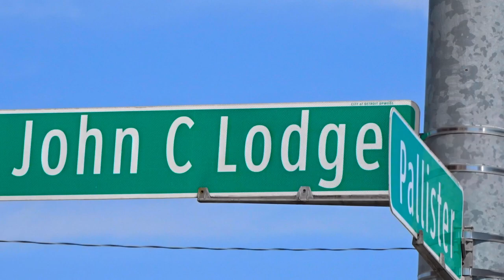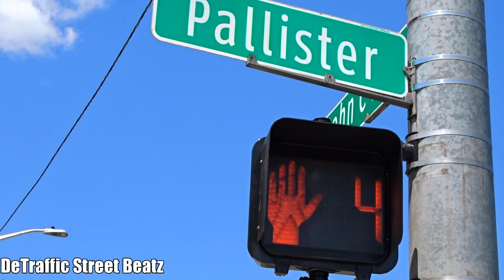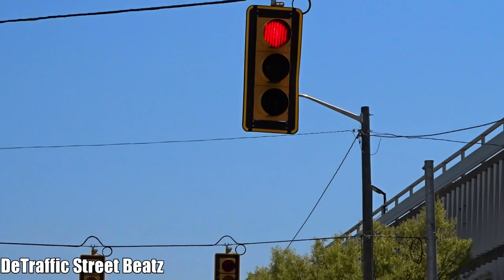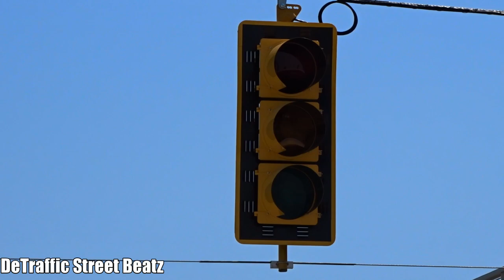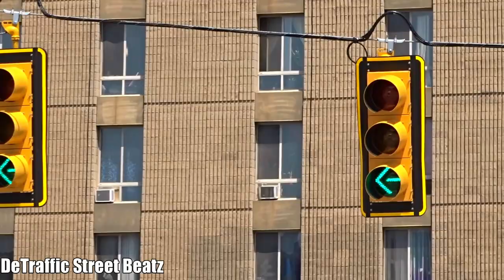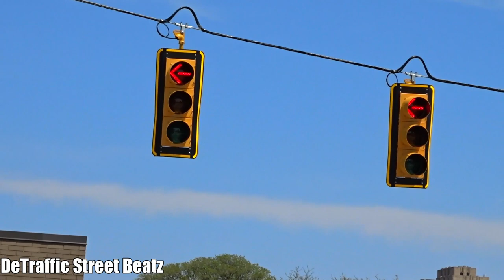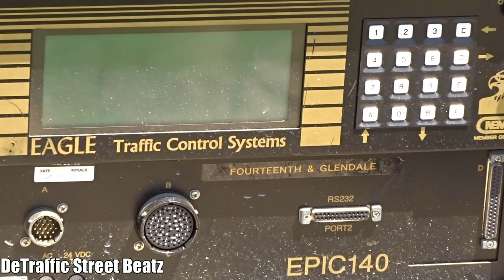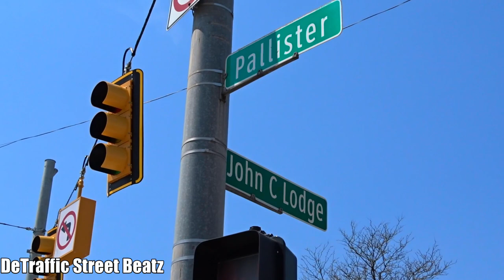New Traffic Lights & McCain PV Econolite Signals | Pallister & John C Lodge Service Dr